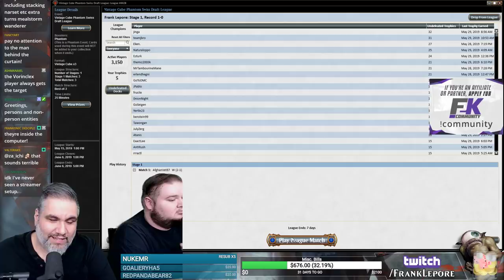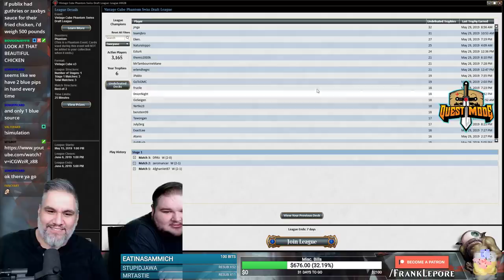(Magic Online) Vintage Cube Stipulation Draft #31 - 6/2/19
Alternating blind pick stipulation with Mike B!